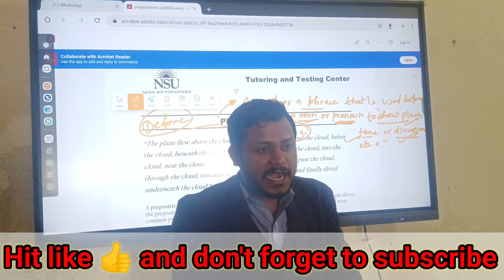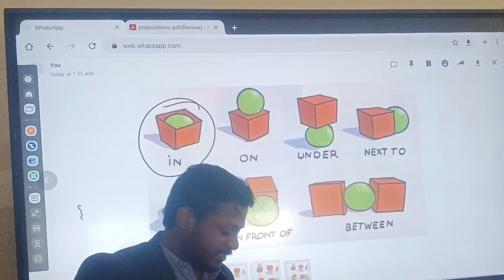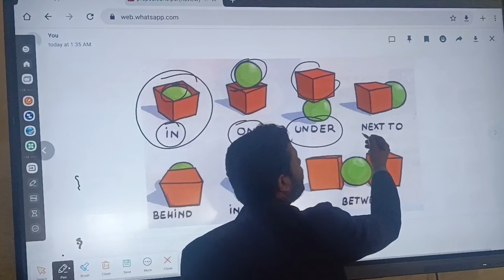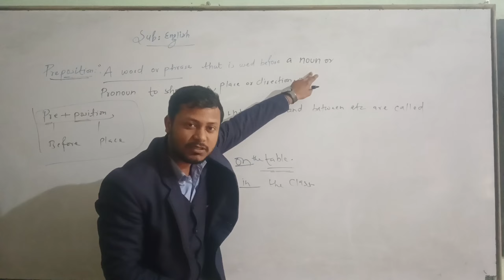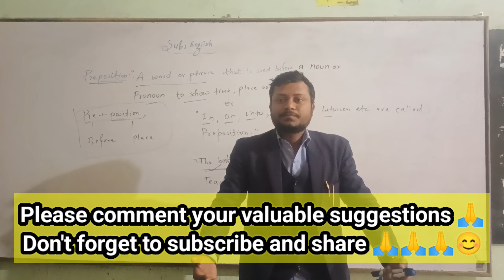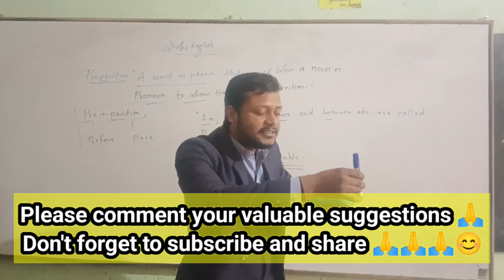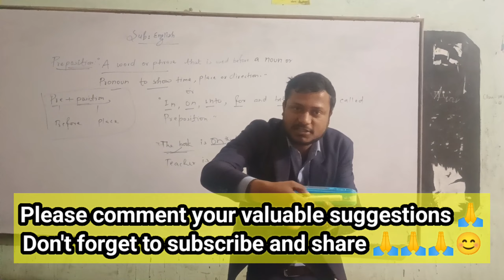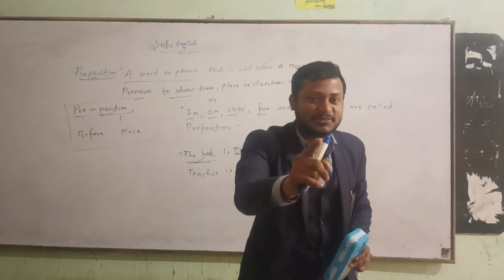Preposition ।। preposition prepositions ।। Preposition एकदम बेसिक से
Description

Prepositions | IN / ON / AT / INSIDE / WITH / BY | Basic English Grammar By Deepak Aarya Sir

Prepositions | IN/ON/AT / INSIDE / WITH / BY | Basic English Grammar By Dharmendra Sir